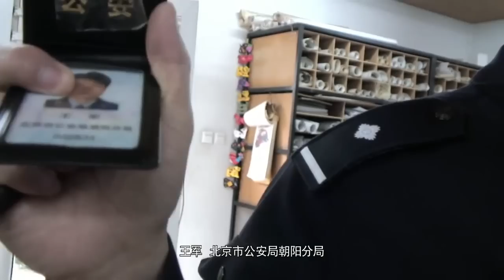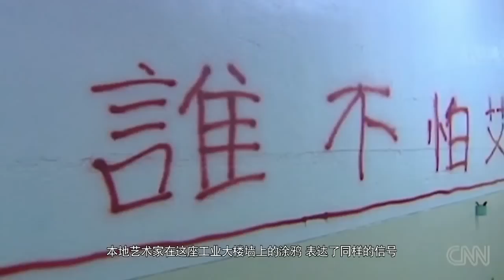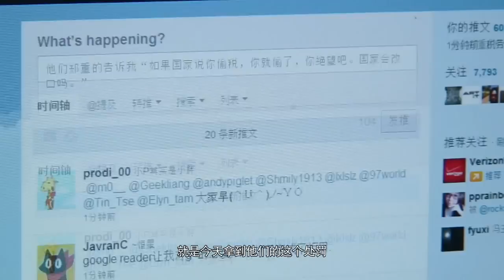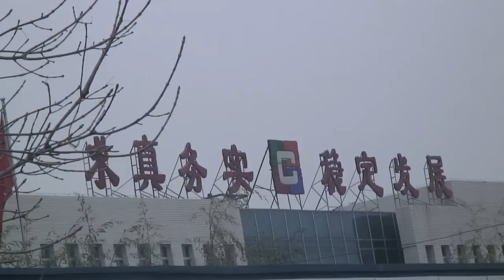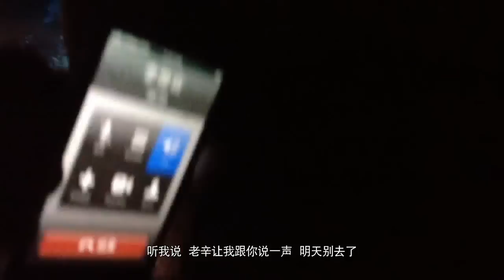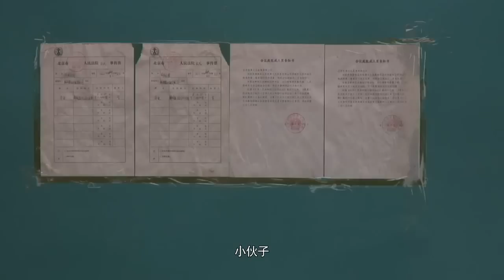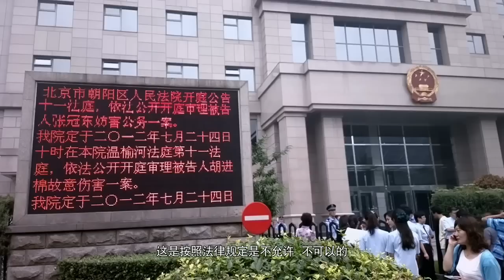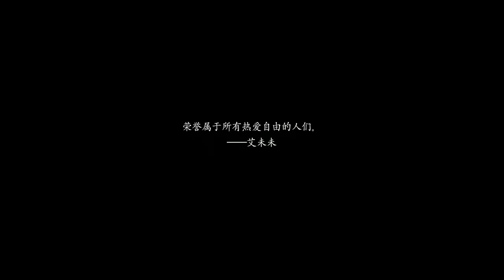￥15,220,910.50 发课税案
《￥15,220,910.50 发课税案 》讲述了中国艺术家艾未未被非法拘禁81天后释放,艾未未所在的北京发课文化发展有限公司被处以1522万元的巨额税务处罚。艾未未在数万网友借款的支持下,试图通过司法途径抗争,但在警方、税务部门、法院联手配合下,发课公司败诉。